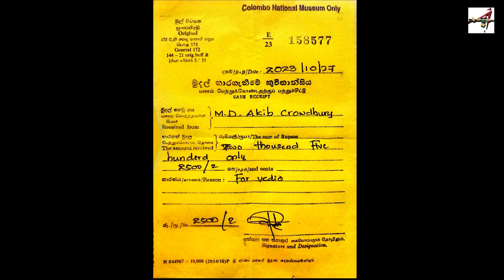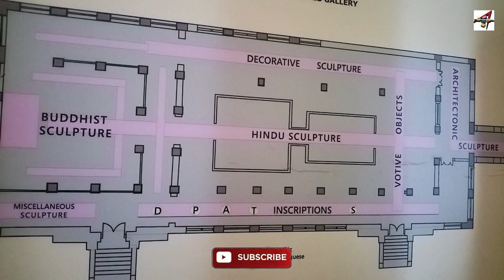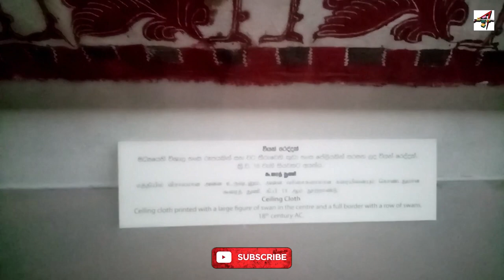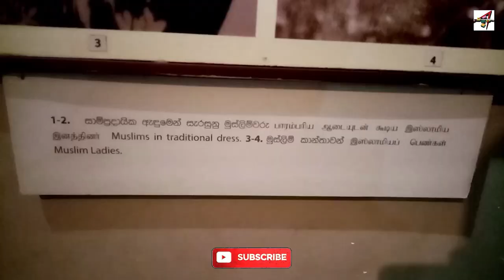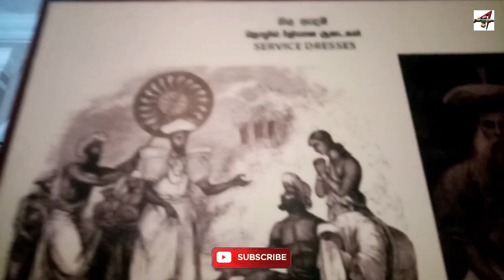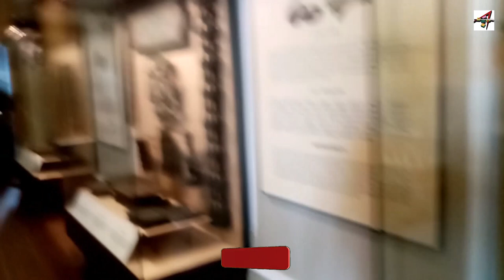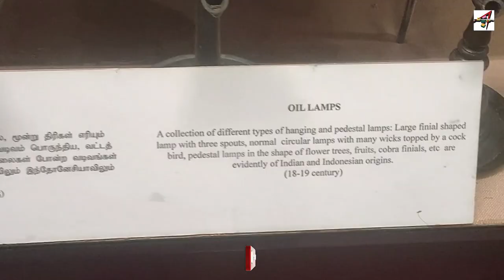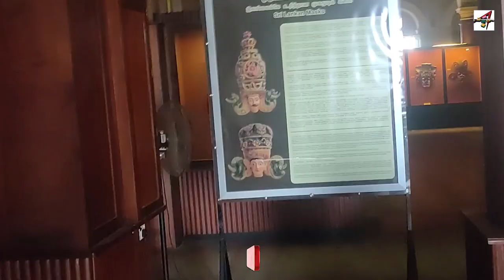Colombo National museum Part 2 | শ্রীলঙ্কা কলম্বো জাতীয় জাদুঘর